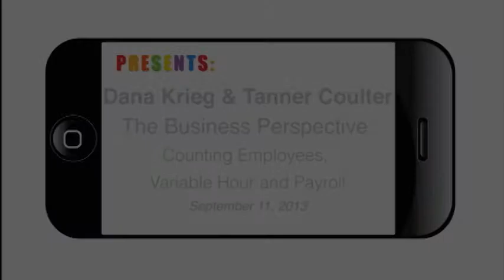The Affordable Care Act: Impact to San Antonio Business (part 3)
Dana Krieg and Tanner Coulter present The Business Perspective: Counting Employees, Variable Hour and Payroll.

The official implementation date of the Affordable Care Act (ACA) for employers has been pushed back a year, but businesses are expected to begin collecting data now.

Are you doing what needs to be done to meet the requirements of the Affordable Healthcare Act?

NOWCastSA webcast key sessions of the Greater San Antonio Chamber of Commerce event "Affordable Healthcare Act: Fact. Fiction. Future." on Wednesday, Sept. 11, 2013.

Thanks to the generous underwriting support of Methodist Healthcare Ministries of South Texas, Inc., anyone can replay the video right here on this page. The introduction and keynote presentation are below, followed by the event schedule with links to other videos.